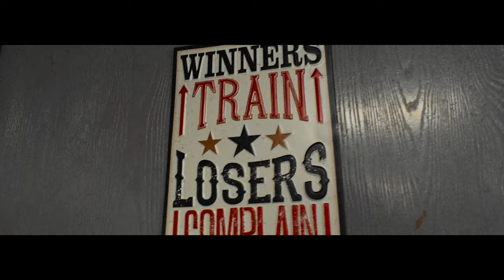Showing Love to the Chest Muscles listening to Metal Music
I truly love Metal music. I went to a Slipknot concert over a year ago and I've been hooked ever since. I will start to be playing metal music in my workout because that's what I listen to when I workout. I don't want to be superficial at all. Fully transparent is my goal with all of you!

Try out these movements to build an extremely developed chest! It is sure to create that masculine look your going for (Men). Females if you are watching... don't be afraid to weight train you will not look manly it will only make you stronger and more confident!

I’m Alec John Fidan. On my channel, you will find films of my journey becoming an Entrepreneur from Chicago.

Timecodes:
0:00​ - Intro
0:08 - DB Flat Chest Press
1:08​ - Incline Hammer Strength Press
2:02​ - Bodyweight Chest Dips
3:06​ - Decline DB Rotating Chest Press x Alternating Side-to-Side Pushup
4:23​ - Rope Tricep Extension
4:57 - DB Floor Chest Fly
5:35​ - Outro & Updates

DJI Mavic Air 2 Drone
Fat Gripz
Nike Tech Trainers
Bose Quiet Comfort Headphones
Girl Fuzzy Slippers for Valentines Day
4-Hour Work Week by Tim Ferris
Audio Book Alpha Male Bible
MOVO VXR10 Universal Cardioid Microphone
Nikond5600 Bundle
Laptop/Creators Backpack
Evogen EVP AQ
Evogen Amino Kem
Evogen EVp 3D
Logitech Craft Keyboard
Logitech G603 Lightspeed Mouse